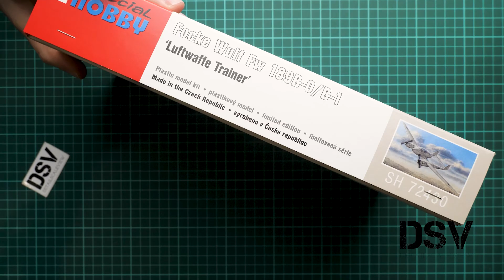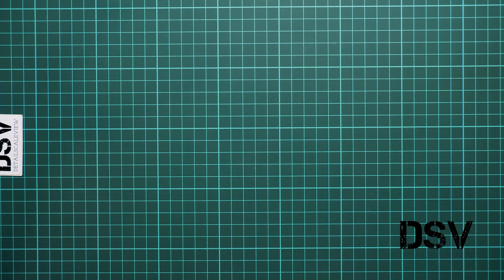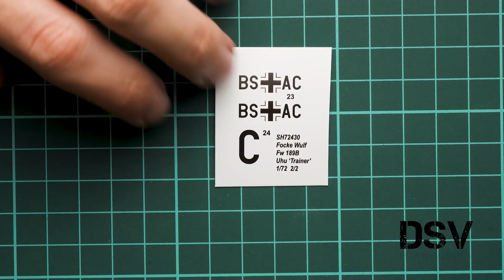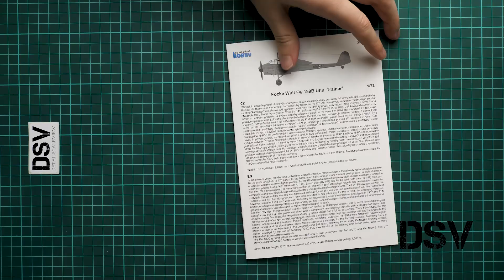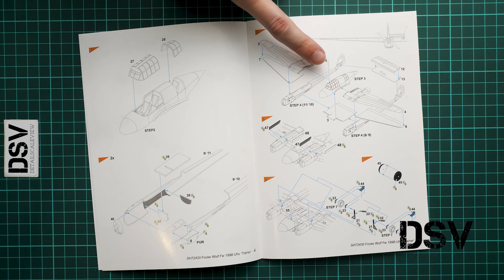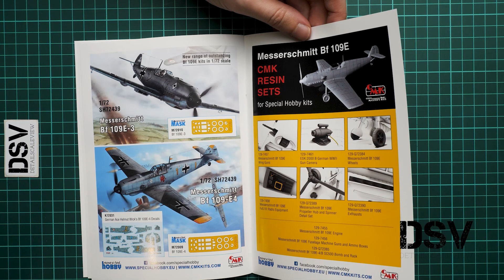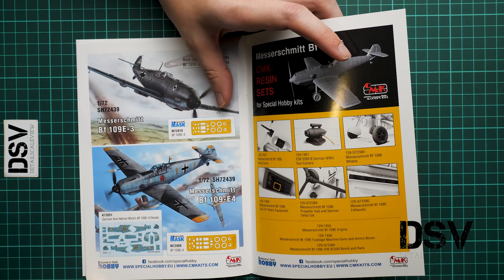Special Hobby 1/72 Fw 189B-0/B-1 (SH72430) Обзор на Русском / Russian Review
Сегодня мы поговорим о новинке от чешской компании Special Hobby. Модель отлита в 72-ом масштабе и копирует двухмоторный самолёт Fw 189 в необычном учебном варианте